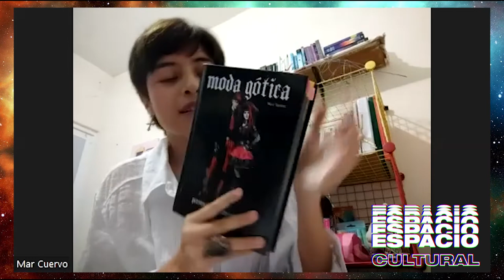MAR CUERVO | ESPACIO CULTURAL #43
Nuestro episodio 43 guarda la voz y experiencias de Mar Cuervo, creadora y artista visual que además es bailarina de ballet, en este capítulo hablamos de su recorrido en el mundo de las artes y de su proyecto más reciente "Obituariio inconcluso" que deviene de un tema muy interesante e importante de hablar. Te invitamos a disfrutar de esta charla en la plataforma que escuches o veas podcasts.